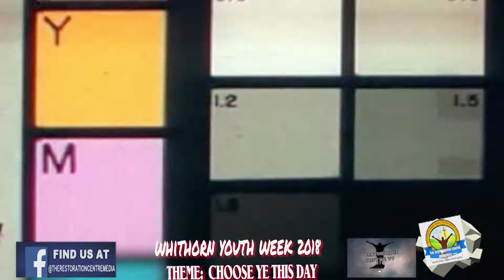CHOOSE YE THIS DAY-WHITHORN YOUTH WEE 2018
I T WAS A BLESSING MINISTERING AT YW2018 WHITORN HBAC. CHOICE COMES WITH RESPONSIBILITY. CHOOSE WISELY WHO U WILL SERVICE